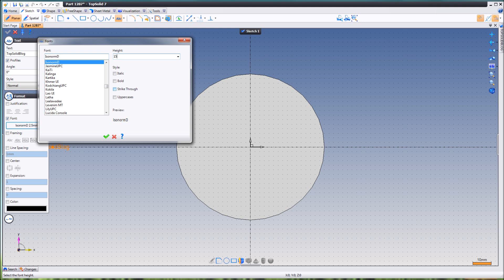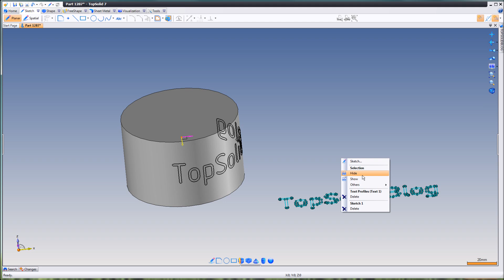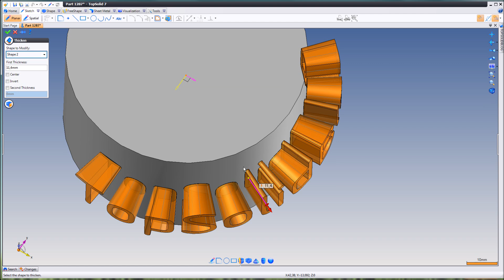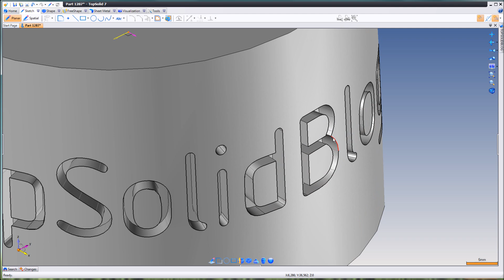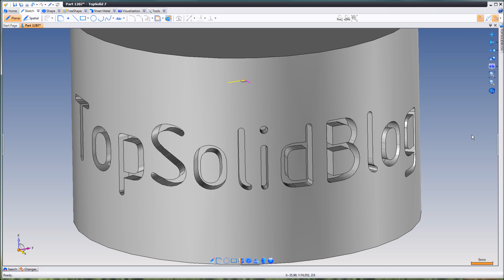Extruding a text from a cylinder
How to apply a text to a cylinder using "Rollup", converting it to faces, extruding it and finally trimming the text from the cylinder